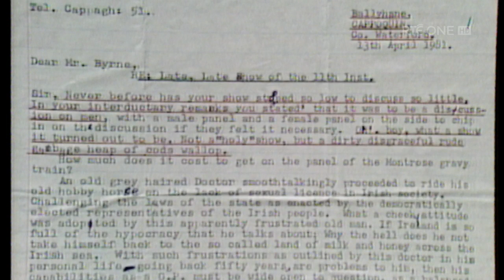Gay Byrne - Taboo Breaker | The Late Late Show | RTÉ One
From condoms and affairs to homosexuality and living with your partner despite not being married, Gay Byrne was responsible for getting the nation talking on what was once considered taboo topics.